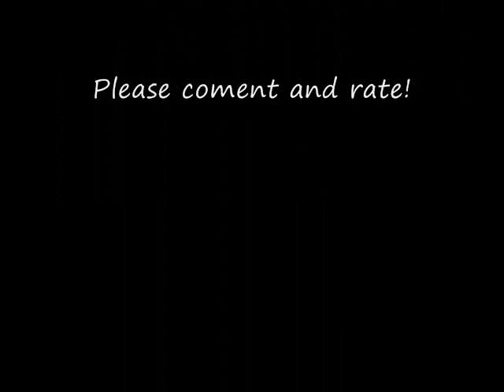CSI Miami - Let It Go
Hey! Here's my first CSI Video. It's all pictures.

Song: Let It Go
Artist: Luba